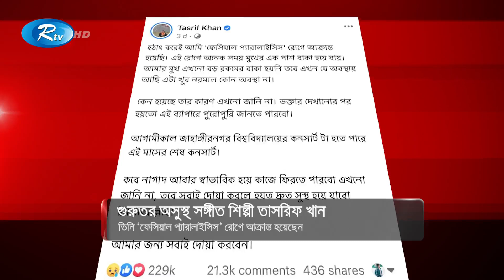মুখের একপাশ বেঁকে গেছে কণ্ঠশিল্পী তাশরিফের | Tasrif Khan | Rtv Entertainment